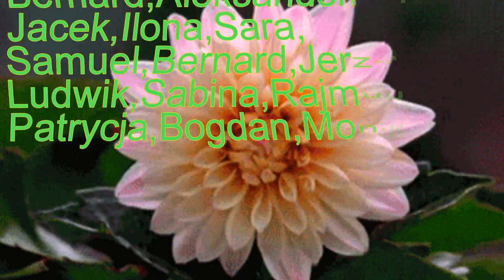♫♥♫ ŻYCZENIA IMIENINOWE.♫Życzenia dla sierpniowych Solenizantów ♫♥♫ Nr 8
Piękne życzenia dla  sierpniowych Solenizantów